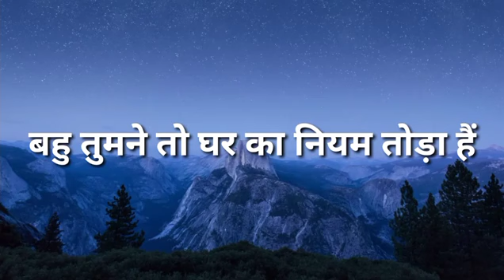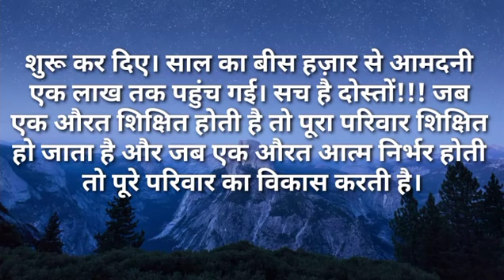बहु तुमने घर का नियम तोड़ा है|Ilike story Kahaniya|Moral Stories|Story मेरी Time New Story